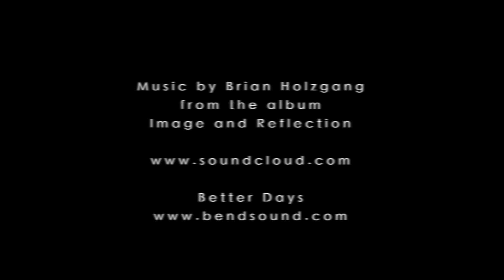Speakers with Fr. Gary Thomas, Exorcist and Subject of the Movie, The Rite, Answer Questions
Fr. Gary Thomas, exorcist, and speakers Patricia Sandoval (subject of the book: Transfigured. Click below to learn more), Joel Stepanek, Jon Sablan, Brian Kravec, and Andrea Velasquez answer audience questions, giving us indispensable advice for how to come close to God and fight evil in our lives.

- Is yoga, for the purpose of exercise, a portal to the demonic?
- If my friend tells me she's getting an abortion, what should I say to her?
- If I see that someone is possessed, what should I do?
- What are ways busy people can increase their prayer life?
- How can you make an argument against birth control for someone without a belief in God?
- How can you differentiate mental illness from demonic possession?
- How do we battle with ourselves and the hell we create in our own lives through sin?
- How do I remind myself that God does not conditionally love me?
- Where can committed couples learn to show love while remaining chaste?

To learn more about Patricia Sandoval and read her incredible story in the book: TRANSFIGURED: Patricia Sandoval's Escape from Drugs, Homelessness, and the Back Doors of Planned Parenthood,

To see the all of the speakers' conference presentations, or visit the Queen of Peace Media YouTube Channel

For more inspiring Catholic videos, books, blogs, CDs, etc. to nurture your faith and help you share it with others,